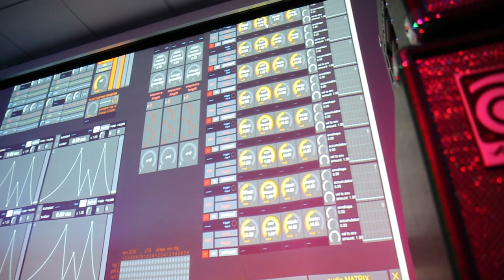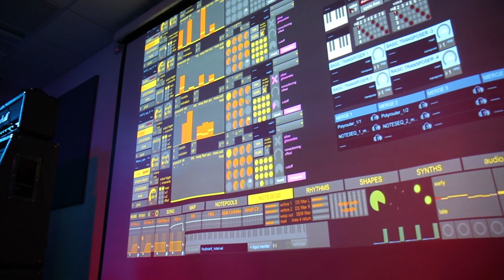James Holden talks Modular Electronics, Harnessing Software and His Live Set-Up - BIMM Masterclass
Head Of Music Production, Matt Hodson, chats to producer, DJ and all-round sonic wizard James Holden, who paid a visit to BIMM Brighton for a Masterclass in modular electronics, harnessing software and de-mystifying his complex live equipment set-up.